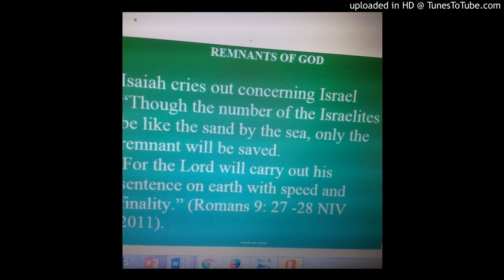Bendera ya yesu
Psalm 150New International Version (NIV)

Psalm 150
1 Praise the Lord.[a]
Praise God in his sanctuary;
    praise him in his mighty heavens.
2 Praise him for his acts of power;
    praise him for his surpassing greatness.
3 Praise him with the sounding of the trumpet,
    praise him with the harp and lyre,
4 praise him with timbrel and dancing,
    praise him with the strings and pipe,
5 praise him with the clash of cymbals,
    praise him with resounding cymbals.
6 Let everything that has breath praise the Lord.
Footnotes:

Psalm 150:1 Hebrew Hallelu Yah; also in verse 6